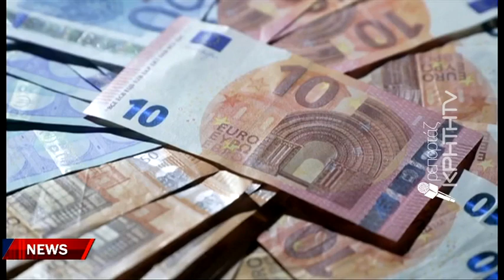Σταϊκούρας: Η Κρήτη κόμβος ανάπτυξης για την χώρα